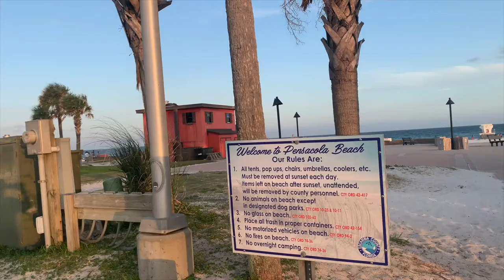Pensacola Beach || Florida || Short Trip || Day - 1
Hello Friends,

"Sarianna is here to entertain you. "
This channel is made to reach you and to share our daily parenthood life.  We have a very small family, me -Sayanti Ghosh Bera, my hubby- Dr. R K Bera, and our adorable daughter- Sarianna Bera (Anna), currently living in USA. We try to entertain by sharing our daily life, our baby's activity, travels in USA, foods, party blogs and what not..
Eagerly waiting for your comments and  let us know what else you want to watch...we will make you surprise..
Details